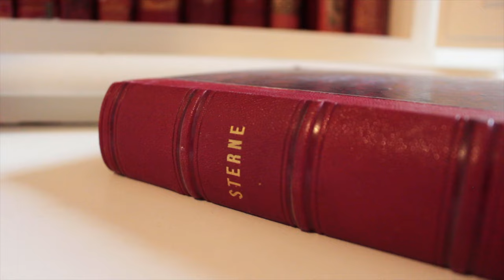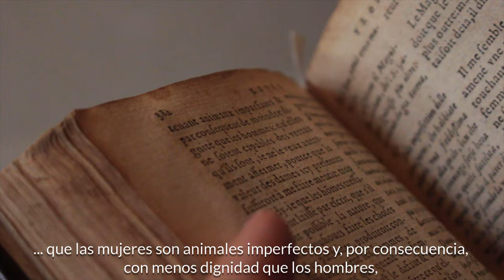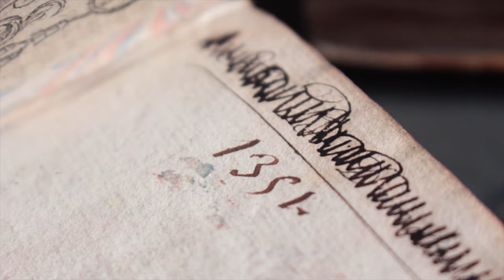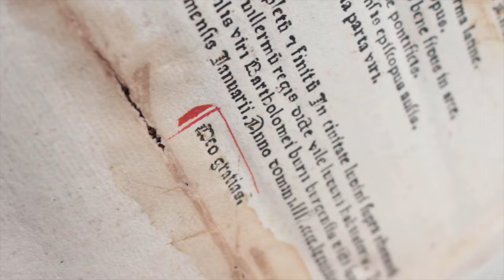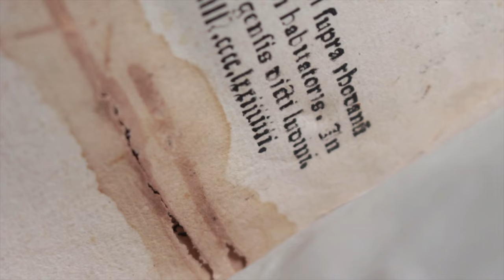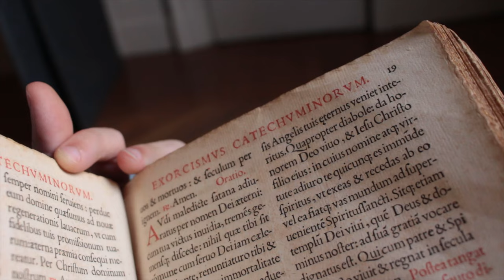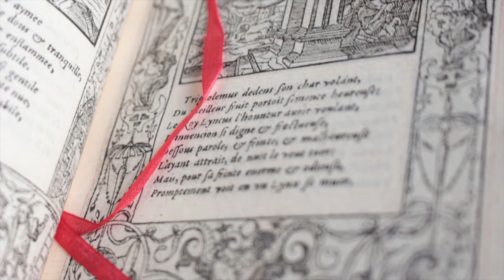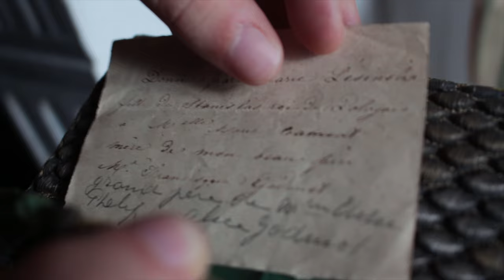Así es un libro publicado en la Edad Media (un regalo de la realeza)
¡Qué experiencia tener en mis manos libros con tanta historia! Un momento innolvidable que espero que hayas disfrutado.

El infinito en un junco cambió mi forma de ver los libros (10 datos curiosos sobre los libros)

⏳ Capítulos:
- 00:00 Adelantos.
- 00:16 Intro.
- 00:46 La biblioteca de Amicie.
- 01:21 Manual machista (1580).
- 02:24 Libros antiquísimos.
- 02:36 Biblia manuscrita (1351).
- 03:14 Libro incunable (1473).
- 04:42 CLE Octubre.
- 05:23 Bibla del cardenal del rey (1505).
- 06:16 Antiguo libro de cirugía (1573).
- 07:06 La metamorfosis de Ovidio (1564).
- 07:39 Monedero de la reina.
- 08:34 Cierre.

📝 Créditos: ¡Gracias a Amicie por haberme abierto las puertas de su casa y mostrarme estas joyas de libros!

Videos traducidos por Amicie:
Este libro me salvó de cometer un crimen: El extraño caso de Dr. Jekyll y Mr. Hyde | Stevenson